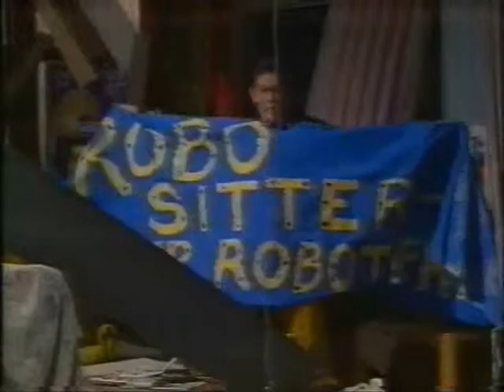TF - S02-E05 "Rent A Pet" P2/3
Ferals, The.

Sorry about the crappy quality...but it's better than nothing...Enjoy
Please note: there are parts of this episode where the video just blurs and loses sync for a minute. Nothing I can do about that, sorry. It's how it is on the VHS...